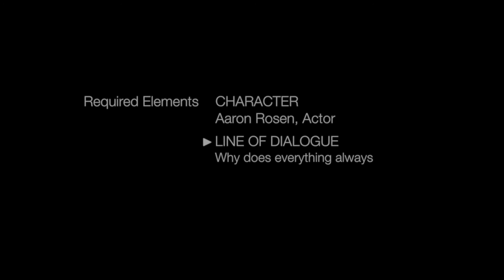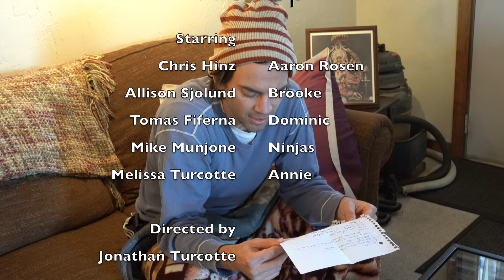Fired Up - Polkin Film Scramble Entry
Fired Up is Polkin Production's entry to the December 2018 Polkin Film Scramble.